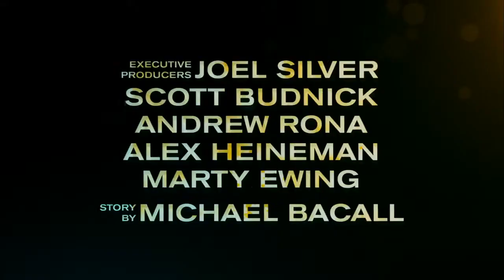'PROJECT X' Trailer 2012 Movie Official HD]